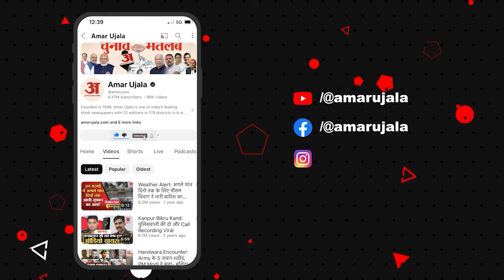UP Politics: UP में 2027 के लिए अखिलेश यादव ने दिया 300 पार का नारा, जानिए पूरा प्लान!